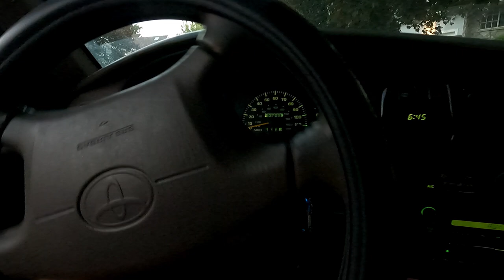I CAN'T believe I landed my paramotor here!!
Trevor Steele and Jordan Schanze take to the sky's on a windy day only to find a new and cool place to land!

2022 Paramotor Super Training class dates:

January 21-1
April 1-12
June 10-21
September 9-20
November 4-15

If you're ready to take your first flight, Super Training is my 10-day paramotor training school where I personally take you from never having touched the glider to a master pilot in only 10-days. I do 5 training classes a year with 12 students a class down in Corpus Christi, Texas. I've been running these training classes for 20 years and have trained over 1038 students safely.